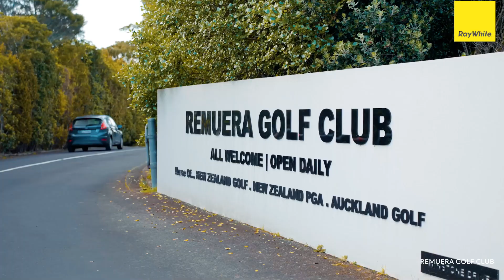23B Felton Mathew Avenue, St Johns - Frazer MJ